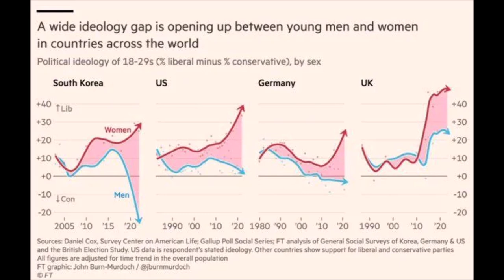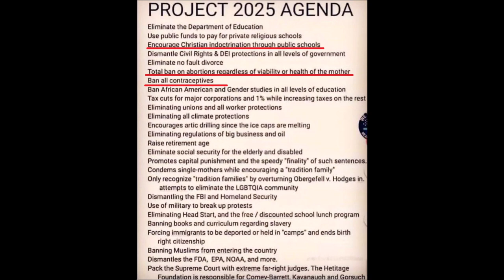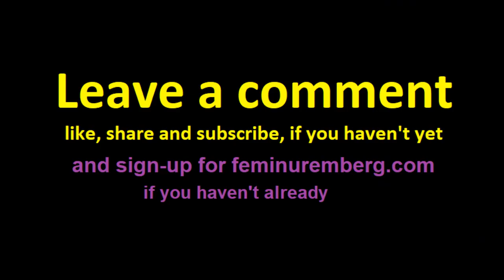Want women to stop voting left? End the war on abortion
End Project 2025. End patriarchal attitudes amongst conservatives in America. You can't disregard and mistreat half of the population and expect things to go well for you.